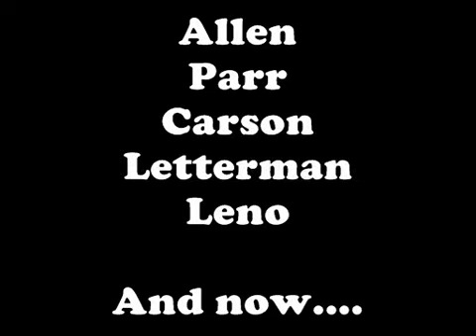Tonight's Show Monologue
Lamont Ferguson delivering a special monologue for the 7:00 pm crowd at the Comedy and Magic Club